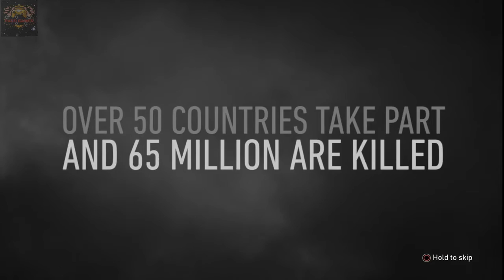Call of Duty®: WWII PART 1